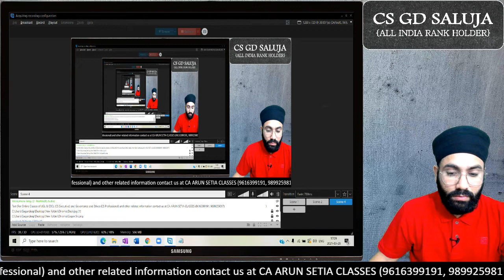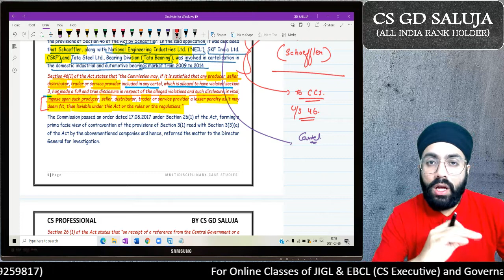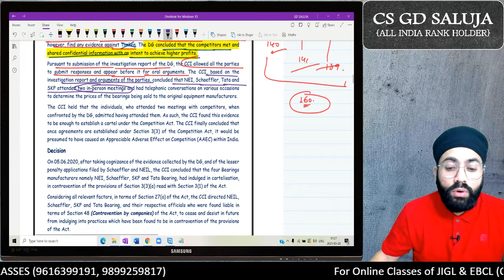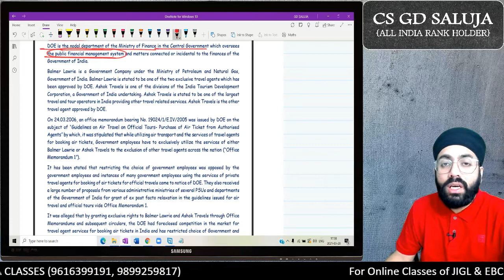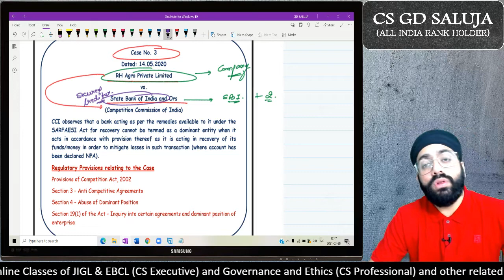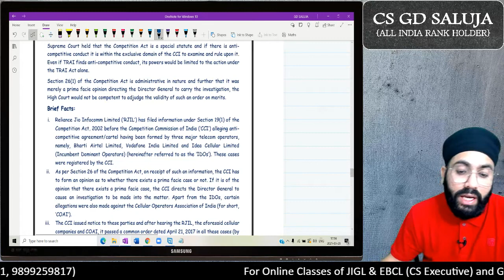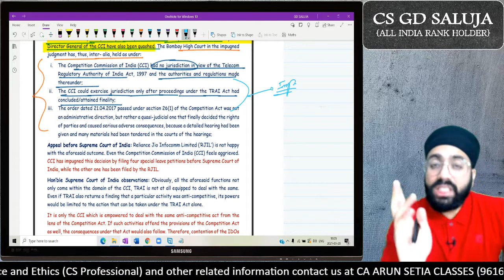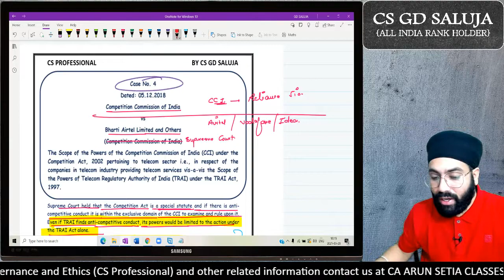Competition Laws (MDCS) Lecture-16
This video contains 5 Case Studies of Topic COMPETITION LAWS of Multi Disciplinary Case Studies.

For other Queries and notes mentioned in the video send a message on:
(CA ARUN SETIA CLASSES)